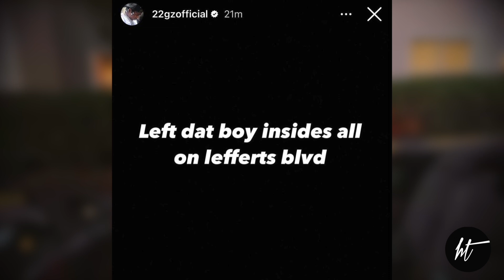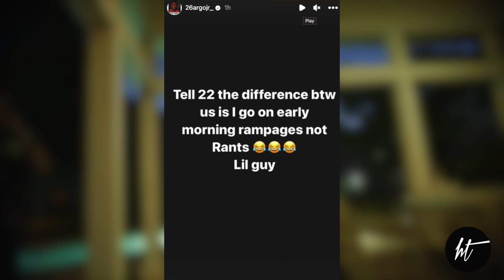BROOKLYN DRILL RAPPER 22Gz ADMITS To Shootings On 26AR & Fivio Foreign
InTheStreetzTV ® Is A Media News & Marketing Channel